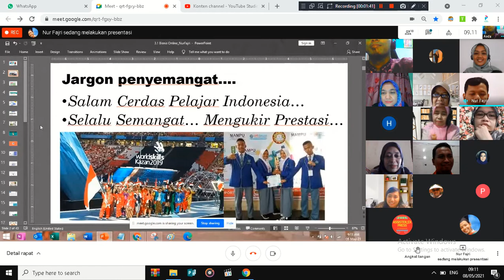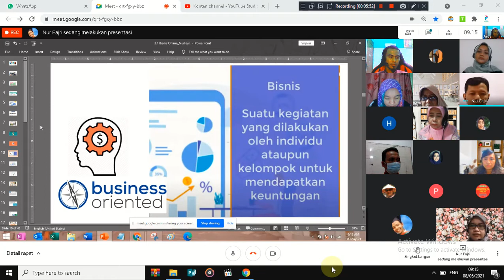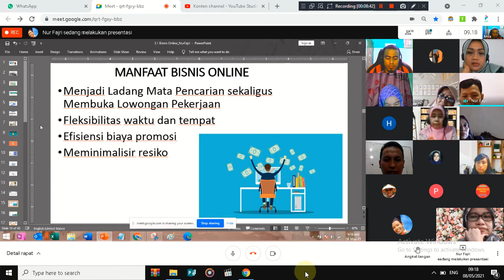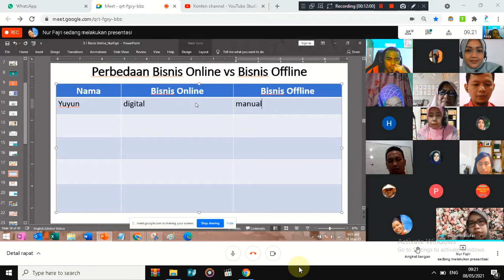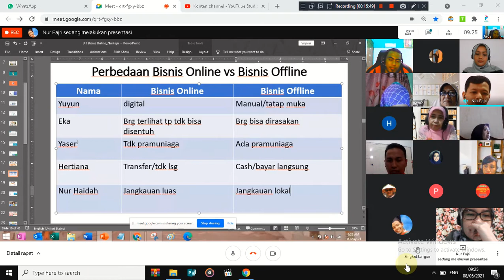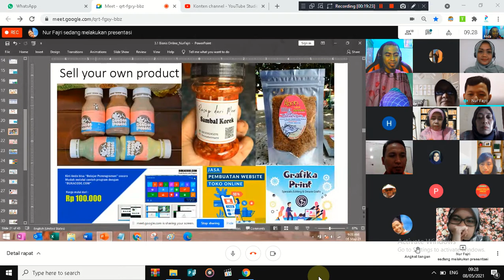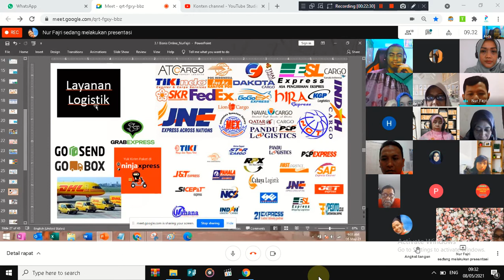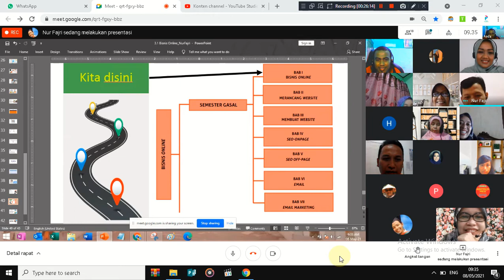Peer Teaching PPG Bisnis daring dan Pemasaran oleh Pak Fajri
Materi tentang pengantar Bisnis online